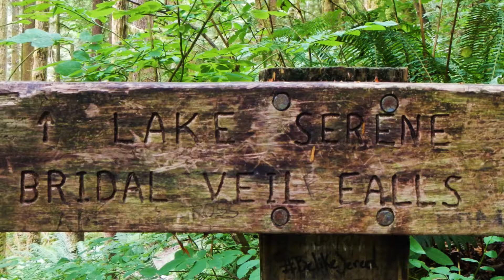Lake Serene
A mid-July (2019) day hike out of Gold Bar, Washington.